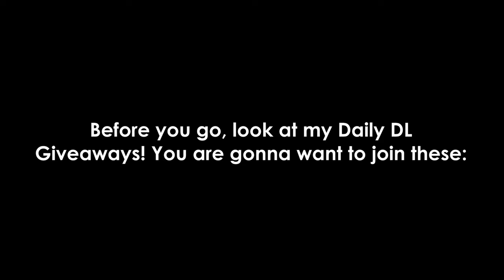How Profitable is STARTOPIA in 2024? | Growtopia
In this video I do startopia profit in growtopia!